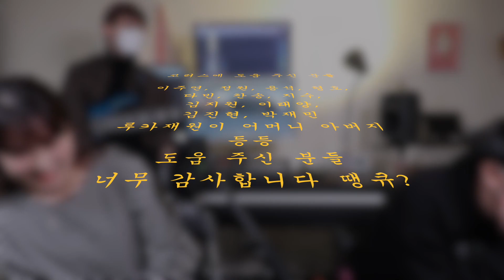📢시즈니들 헌정영상📢 NCT 127 'Elevator' 리믹스ver.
Original. NCT 127 - Elevator (127F)

Vocal by 정나영 @baywavy__
Bass by 이휘영 @hwiyoung0
Remix by 박재원 @lucainthepark

+ Thanks to 💛 정원, 용석, 형호, 영우
다빈, 찬송, 지수 ,지원, 태양, 주연, 진현, 재민
(목소리 젤 크게 내주신 '주연님' 자막 틀려서 죄송해요. 킂...감사합니다 🥲)

이번엔 동기들이랑 엔시티127의 엘레베이터 라는 곡을 리믹스 해보았습니당 ㅎㅎ 개인적으로 엔시티 노래중에 우산이랑 엘레베이터를 제일 좋아하거든요 ! ! ! 😉 제 영상 중 조회수 1위인 우산이 좋아요,댓글도 정말 많이 달리고 팬 분들도 많이 들어주셔서 감사한 마음에..💛 헌정영상이라고 ㅎㅎㅎㅎ 제목 지어보았어용ㅎㅎ오랜만에 합주 분위기도 내고 너무 즐거웠다는..🌷도와준 째언 휘영 넘 고마웡🍯